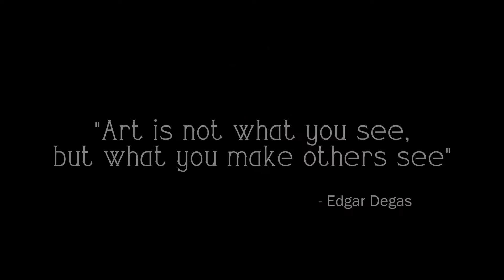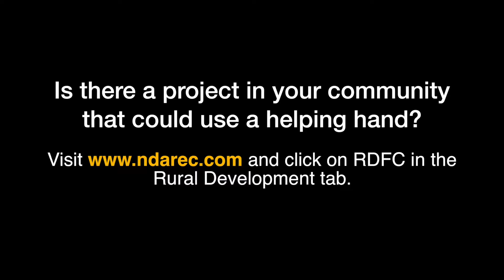The Show Must Go On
We're proud to feature The Old Church Theatre in New Rockford, N.D. It is definitely a gem on the prairie with broadway quality shows. View the video to see a sampling of "Godspell" and about how your local electric and telecom cooperatives helped this community theatre with financing through the Rural Development Finance Corporation or RDFC. (Learn more about RDFC at ndarec.com) Be sure to visit this website to see all of the upcoming events at the Old Church Theatre.